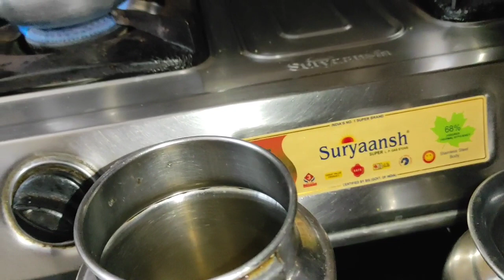Vlog||morning లేవగానే చల్లని వాతావరణం||ఇవాళHolidayకదా అని ఈపనీ పెట్టుకున్న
vlog Hi friends this is rajalakshmi from warangal, i will share vlogs and designing, mehendi, beauty tips and many more in my youtube channel. do watch like share and subscribe to my channel.
||morning లేవగానే చల్లని వాతావరణం||ఇవాళHolidayకదా అని ఈపనీ పెట్టుకున్న